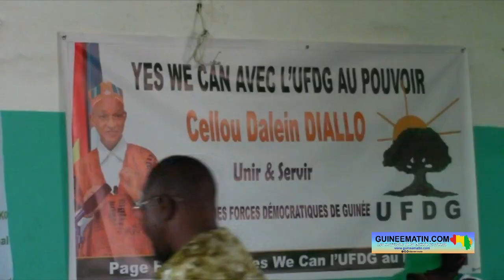Cellou Dalein Diallo à ses militants : « il ne peut pas y avoir une élection sans l’UFDG... »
Depuis l’étranger où il vit en « exil » depuis plusieurs mois, Cellou Dalein Diallo multiplie les appels à la mobilisation à l’endroit de ses militants et sympathisants. Le président de l’Union des forces démocratiques de Guinée (UFDG) est visiblement certain de la victoire de son parti aux prochaines élections en Guinée. En tout cas, à l’assemblée générale hebdomadaire de l’UFDG ce samedi, 14 janvier 2023, l’ancien Premier ministre a rassuré que son parti a « un nombre suffisant d’électeurs prêts à le plébisciter » et à le propulser à la magistrature suprême de notre pays, rapporte Guineematin.com à travers un de ses journalistes.

C’est un Cellou Dalein Diallo confiant et très optimiste qui s’est adressé aujourd’hui à ses militants, via le téléphone. Et, dans son allocution, il leur a promis « la victoire » aux prochaines élections en Guinée.

« A nos militants qui sont là aujourd’hui pour montrer au peuple de Guinée et à la communauté internationale que l’UFDG reste la première force politique du pays, je tiens encore une fois à les encourager. Et, comme je le disais la semaine dernière, le combat paraît difficile ; mais, croyez-moi, on va y arriver. La victoire sera de notre côté, parce que nous nous battons pour la promotion de la démocratie, de la justice et pour mettre fin à l’arbitraire, à la discrimination et pour lutter efficacement contre la pauvreté », a déclaré Cellou Dalein Diallo.

Poursuivant son speech, le leader de l’UFDG a rappelé que « c’est au peuple de choisir ses dirigeants » et il a appelé à la mobilisation pour « lutter contre ceux qui ne veulent pas qu’il y ait des élections en Guinée.

« Je sais que les conditions de vie sont actuellement très difficiles ; mais, ce qui préoccupe le plus aujourd’hui les militants de l’UFDG, c’est de savoir quand et comment les élections seront organisées. Parce que, comme vous le savez, nous avons un nombre suffisant d’électeurs, parce que les Guinéens nous font confiance. Ils font confiance à l’UFDG et à son président, ils sont prêts à le plébisciter dès qu’il y aura une élection crédible. Et, croyez-moi qu’il ne peut pas y avoir une élection sans l’UFDG. Restez mobilisés et prêts pour lutter contre ceux qui ne veulent pas qu’il y ait des élections, ceux qui ne veulent pas que le peuple de Guinée choisisse ses dirigeants, ceux qui pensent qu’ils sont investis du droit de choisir les dirigeants à la place du peuple de Guinée. C’est au peuple de Guinée et lui seul peut choisir ses dirigeants. Et ce combat, nous devons continuer à le mener comme on l’a fait depuis déjà de longues années. Mais, nous sommes très proches de la victoire, croyez-moi. Restez mobilisés, votre président est prêt, il ne fléchira pas pour le triomphe des valeurs pour lesquelles on s’est battus. Beaucoup d’entre nous ont déjà donné leur vie et nous sommes prêts, le cas échéant, à le faire pour que la Guinée soit un pays libre et que les Guinéens vivent dans une Guinée libre. Une Guinée dans laquelle c’est au peuple de Guinée et au peuple seulement de choisir ses dirigeants », a indiqué Cellou Dalein Diallo.